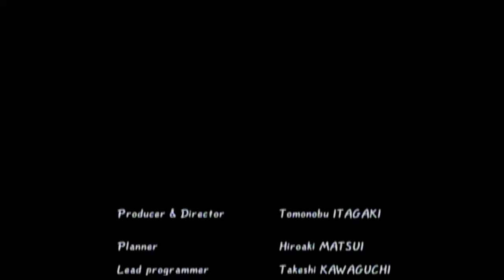Dead or Alive 2 Dreamcast Story Mode, Ryu Hayabusa, no losses